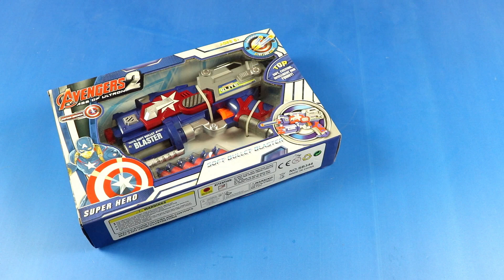Box of Toys !! Age of Ultron Super Hero Captain America 2 Super Toy Gun with Soft Rubber Toy Bullets